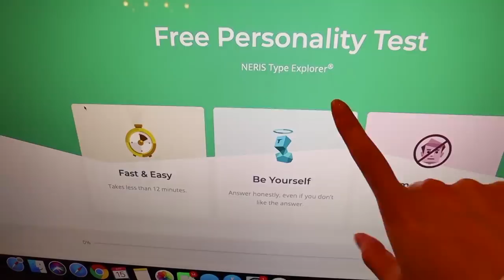We took an IQ TEST to see how many braincells we have left...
WELCOME BACK BISS! In today's vlog we decided to put our two braincells to the test and take an IQ test... we wanted to see which one of us had the more braincells so that we could brag about it for the rest of our lives together lol
Let me know what you think and if you have ever taken an IQ test!